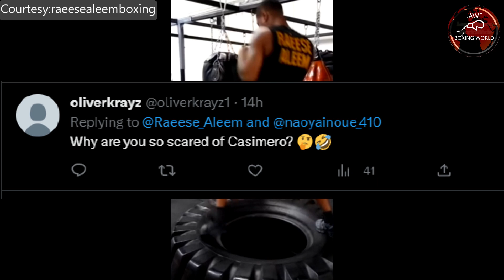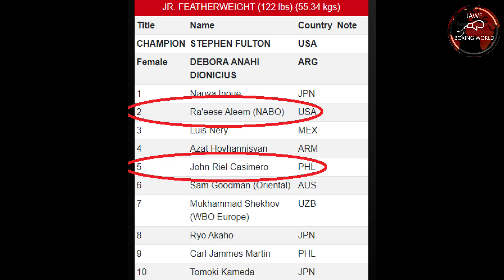Breaking: Jerwin Ancajas Muntik Ng Bumagsak Sa Sparring Na sikmurahan, Fan Ni Casimero Di Nakapigil